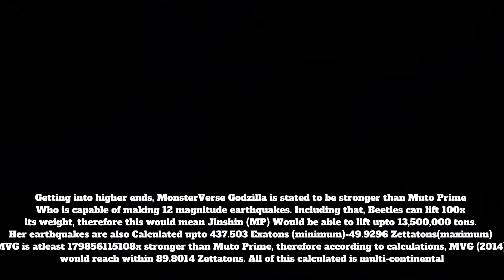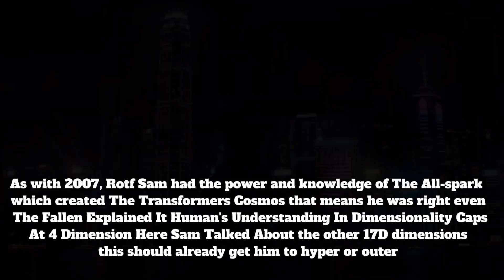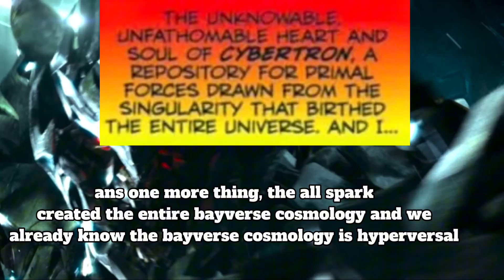Why 2007 Megatron Vs. MV Godzilla isn’t close | vs. Battles